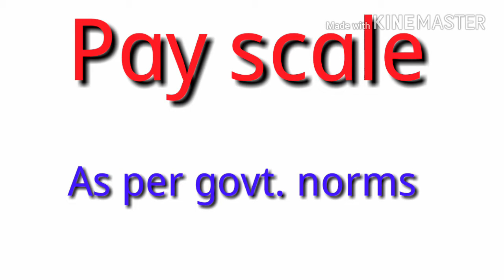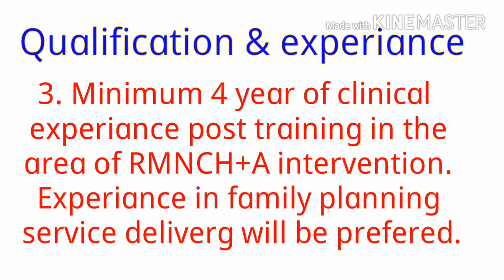Nursing vacancy | Nursing vacancy in up | staff nurse vacancy in NHM | Nursing Tips & Tricks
The position requires extensive travels to the facilities at the district level (up to 70%)
Technical Support Unit, Uttar Pradesh invite application for the following positions from
competent and committed development professionals who are seeking meaningful and
challenging assignments in- Uttar Pradesh.
Position: Associate – Quality
Unit: Family Planning
Location: Uttar Pradesh
Required Positions: 2
Reporting: Specialist - Quality (Family Planning)
Key Responsibilities:
Mentoring, Training & Support
 Mentor the staff nurses & ANMs on appropriate documentation and quality
assurance of FP service delivery in the selected facilities.
 Mentor staff nurses and ANMs and other hospital staff in strengthening of the key
areas of FP service provision – counselling corner, IUCD kiosks, Labor room and OT
in the selected facilities.
 Train facility staff on infection prevention and the counsellors on improving the
counselling services quality in the selected facilities.
 Work closely at the District with the district officials to support the District quality
assurance Cell (DQAC).
 Support the DFPS in ensure availability of continuous and regular supplies of FP
commodities at the facility level.
 Build the capacity of ASHA Sangini’s and ASHAs attending cluster meetings at the
facility on technical knowledge and their soft skills of counselling and job aids.
Monitoring & Evaluation:
 Ensure timely submission of monthly reports and timely update for the designated
cluster of districts.
 Work closely with the state program monitoring team to analyse data and take
steps to ensure any gaps in strengthening are plugged.
Others
 Support in documenting best practices and developing plans to incorporate the
learnings across districts.
 Perform other duties identified from time to time by Line Manager.
Required Competencies:
 Ability to roll out quality improvement at community and system level, Proactive.
 Exceptional Project Implementation & Team management skills.
 Good at prioritizing tasks & deliverables.
 Excellent time management and organizational skills.
 Good Writing, Analytical & Communication skills.
 Computer Literacy.
Required Qualifications & Experience:
 B.Sc. Nursing is Mandatory.
 Additionally Master in Nursing/Public Health will be preferable.
 Minimum 4 years of clinical experience post training in the area of RMNCH+A
Interventions. Experience in Family Planning service delivery will be preferred.

इस जानकारी को ही अन्तिम Experience implementing training and quality improvement initiatives at state level in
a technical capacity will be preferred.
IHAT provides safe working environment for all its employees; follows the principle of
equal opportunity and encourages women applicants. Physically challenged with required
skills/knowledge and willing to travel are also encouraged to apply.
We will be following a systematic selection process to fill this position based on
experience, competency, suitability, aptitude to work with MNCH interventions and in-
depth project knowledge. Only short listed candidates will be invited for further screening
process.
How to apply:
Interested candidates please apply by COB 31-May-2018 using the online IHAT Application
or visit IHAT Vacancy page at
Only complete online applications will be considered.

संबंधित website पर जाकर पूरी जानकारी प्राप्त करें,

admin की कोई जबावदेही नहीं होगी।

Nursingtips&tricks
Nursing tips and tricks

धन्यवाद!

nursingtips&tricks